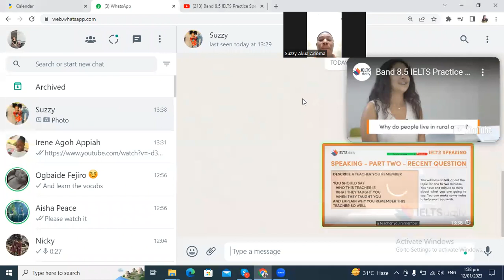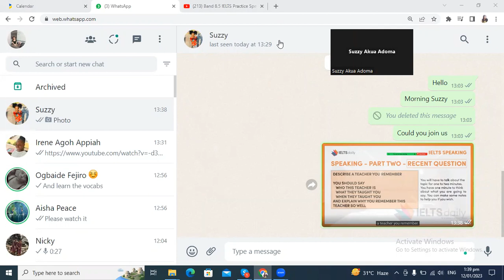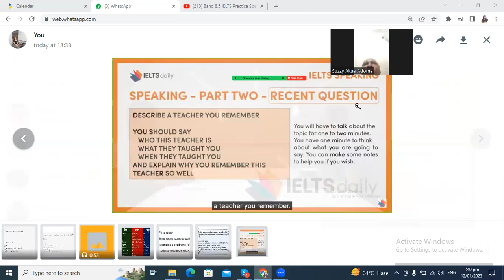IELTS speaking practice nurse Suzzy-Ghana